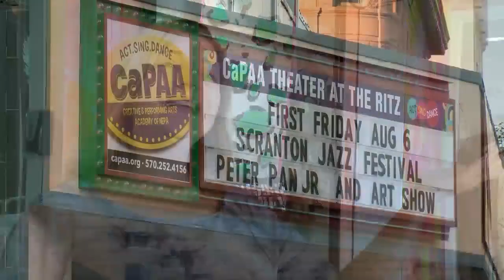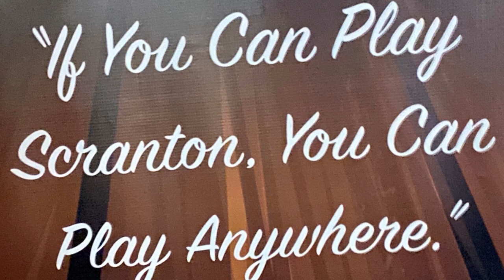Scranton Jazz Fest